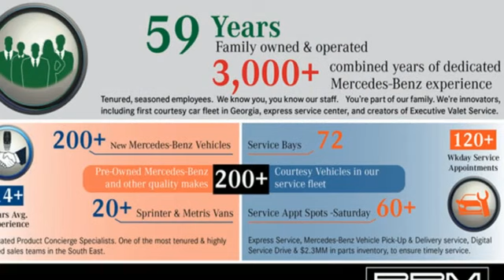Certified 2020 Mercedes-Benz AMG GT Atlanta GA Sandy Springs, GA U20057 - SOLD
Year: 2020
Make: Mercedes-Benz
Model: AMG GT
Trim: AMG GT C Roadster
Engine: 8 4.0 L
Transmission: Automatic
Color: designo Selenite Grey Magno
Interior: Black
Mileage: 12913
Stock #: U20057
VIN: WDDYK8AA9LA027480
CERTIFIED, ONE OWNER, CLEAN CARFAX! WHEELS: 19 FR/20 RR AMG SPLIT 10-SPOKE, TOUCHPAD -inc: Replaces control knob on center console, FULL NAPPA LEATHER AMG PERFORMANCE STEERING WHEEL -inc: silver-colored aluminum shift paddles and a 12-o'clock marking, DESIGNO MAGNO SELENITE GREY, BURMESTER HIGH-END SURROUND SOUND SYSTEM, BLACK, EXCLUSIVE NAPPA LEATHER UPHOLSTERY, BLACK SOFT TOP, BLACK DINAMICA HEADLINER, AMG MATTE CARBON FIBER TRIM, AMG EXTERIOR CARBON FIBER PACKAGE I -inc: carbon fiber front splitter, fins in front fenders, rear diffuser, side view mirror housings, gloss black grille lamelle and side window trim. This Mercedes-Benz AMG GT has a strong Twin Turbo Premium Unleaded V-8 4.0 L/243 engine powering this Automatic transmission.*This Mercedes-Benz AMG GT AMG GT C Roadster Has Everything You Want *Wheels: 19 Fr/20 Rr AMG Twin-5-Spoke, Voice Activated Dual Zone Front Automatic Air Conditioning, Valet Function, Trunk/Hatch Auto-Latch, Trunk Rear Cargo Access, Trip computer, Transmission: 7-Speed Dual-Clutch Rear Transaxle, Transmission w/Driver Selectable Mode and AMG SPEEDSHIFT Sequential Shift Control w/Steering Wheel Controls, Tracker System, Tires: 265/35R19 Fr & 305/30R20 Rr, Tire Specific Low Tire Pressure Warning, Tire mobility kit, Tailgate/Rear Door Lock Included w/Power Door Locks, Summer High-Performance Tires, Streaming Audio, Smartphone Integration, Siriusxm Traffic Real-Time Traffic Display, SIRIUS satellite radio, Side Impact Beams, Remote Releases -Inc: Proximity Cargo Access.*Stop By Today *A short visit to RBM of Atlanta located at 7640 Roswell Road, Atlanta, GA 30350 can get you a trustworthy AMG GT today!

Address:
7640 Roswell Road